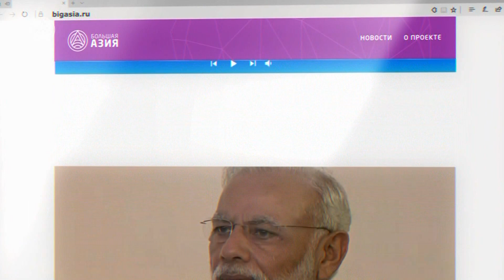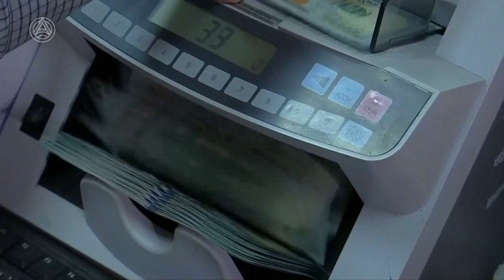Новости Большой Азии 14 декабря 2018 (Выпуск №269)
Генеральный секретарь Ассамблеи народов Евразии Андрей
Бельянинов и посол Сербии в России Славенко Терзич провели встречу с деловыми кругами двух стран

Космонавты детально изучили отверстие в обшивке бытового модуля МКС

Катар взял на содержание госаппарат Палестины

В КНР торжественно отпраздновали юбилей принятия Всеобщей декларации прав человека